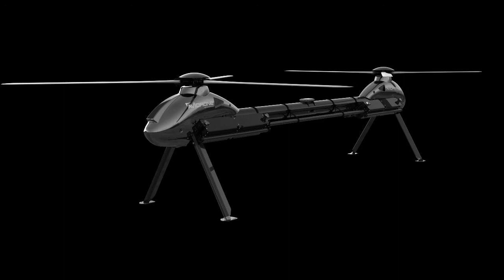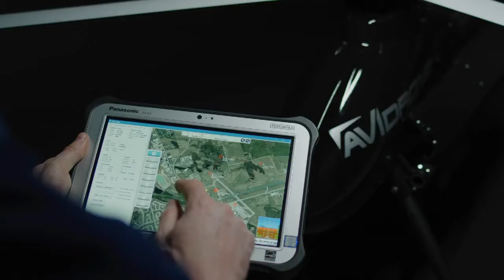AVIDRONE 210 | Fully Automated Flying Drone | 25Kg Payload | 120Km Range | innovativetv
AVI-210TL CARGO DELIVERY DRONE SYSTEM.

FULLY AUTOMATED - Location to location flight capable
HIGH PERFORMANCE - The world’s best tandem rotor, high performance aerial delivery vehicle
PACKAGE DELIVERY – Automated flight of packages, parcels and boxes up to 40lbs (18kg)
SILENT OPERATION - Electric powered, redundant power systems
AVIDRONE AUTOPILOT - No human operator needed, no pilot skills required
SECURE - 4th Generation AVI-G4 100% ground up proprietary autopilot & flight algorithms
ENCRYPTED Data Link protocols